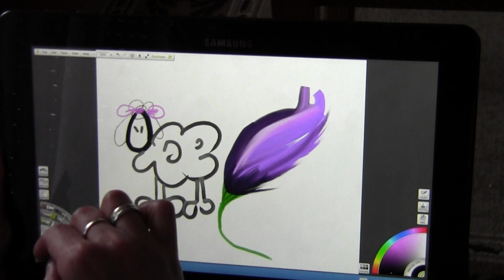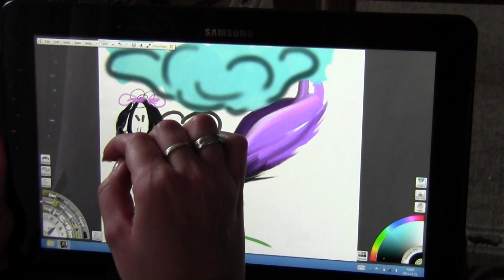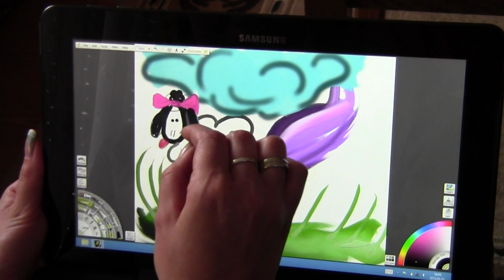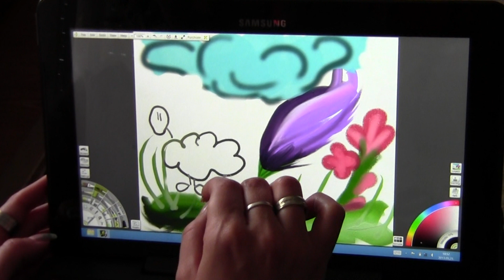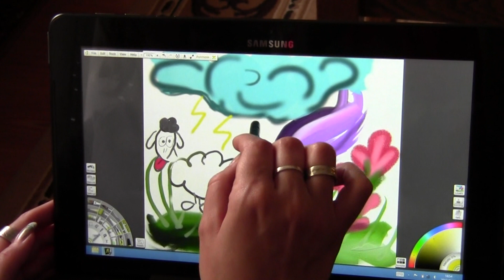Samsung ATIV Smart PC Pro S Pen + ArtRage Demo